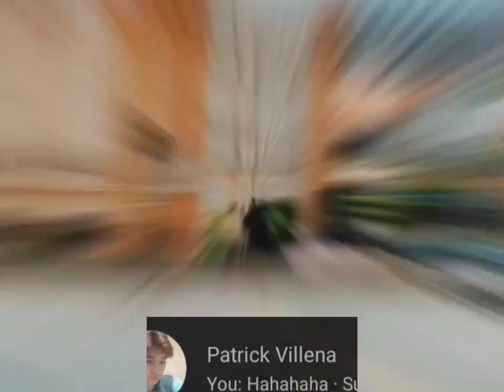shout out reader (sa di na sama comment down below). traveling